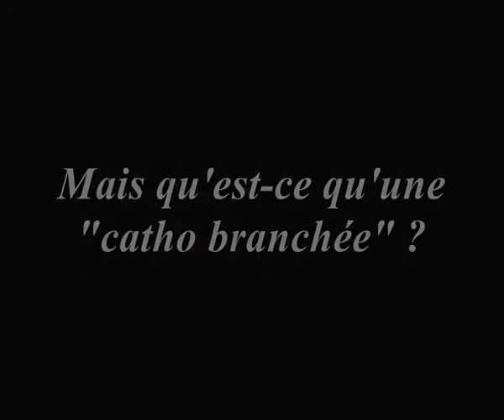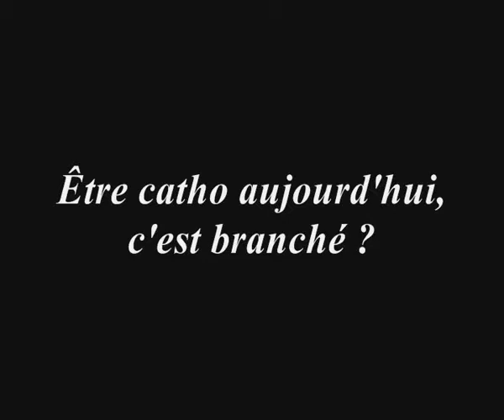Frigide Barjot dédicace à Nancy - 13 janvier 2012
"Un vendredi 13, au mois de janvier 2012, Virginie Tellenne, alias Frigide Barjot, est venue à la rencontre d'élèves de classes de terminales et de prépas du lycée Saint Sigisbert à Nancy.
En fin d'après-midi, la librairie Siloë Saint Léon la recevait pour la présentation de son ouvrage "Confessions d'une catho branchée" publié aux éditions PLON."